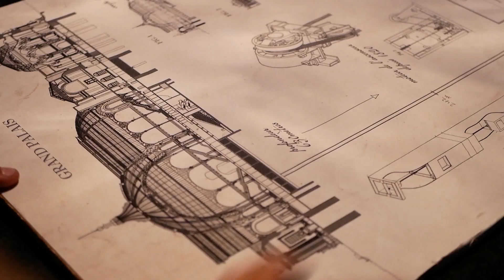Festival Paris l'été - La grande galerie - SKAGT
[Voyage au centre de la Terre]

Lors d’une étude en vue de la rénovation du Grand Palais, un puits a été redécouvert. Des archéologues et ingénieurs ont entamé une première exploration.
Cet été, en exclusivité pour le Festival Paris l'été, de petits groupes seront admis dans les profondeurs.

↓ VISITES GUIDÉES ↓
Les créneaux de visite sont de 20 minutes, par groupes de 16 personnes de 11h à 13h puis de 15h à 17h45.
Convient aux enfants

📍L'accès se fait par la Porte D, côté Cours la Reine